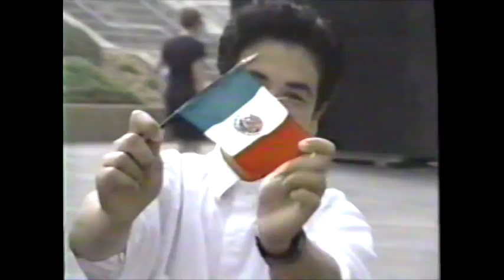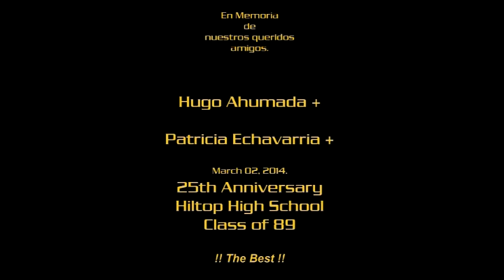Class of 89 Hilltop High School